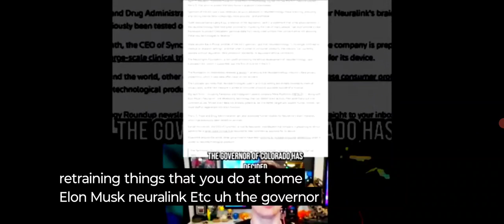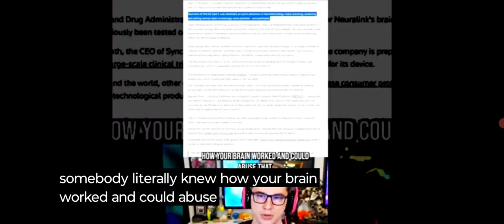BRAIN 🧠 DATA STEALING - GANG STALKING SOCIETY 😞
GANG STALKING playlist on this channel